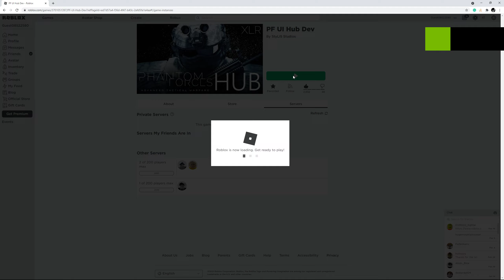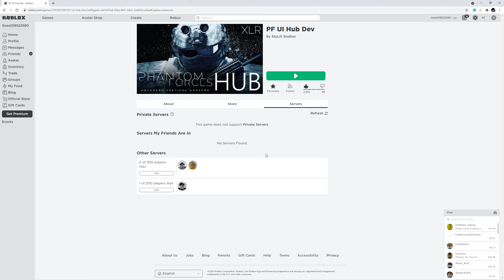They could not kill me, so they kicked me instead. :P